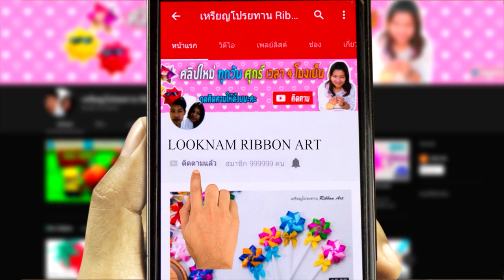How to make a paper heart | DIY paper heart idea | Easy Origami heart tutorial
Easy Origami Paper heart  | Paper Craft | DIY Origami crafts | Origami paper craft | Origami Hacks | Easy heart